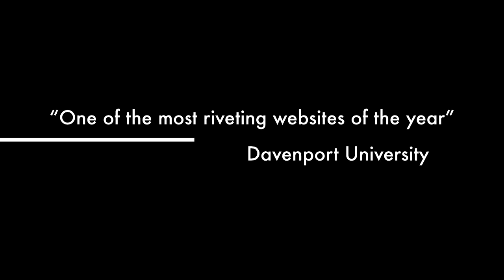Trailer of Official Unveiling of KCCL Website 5 30 15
Trailer of Davenport Unveiling of new KCCL website for 5-30-15